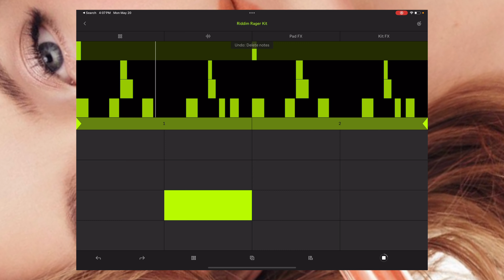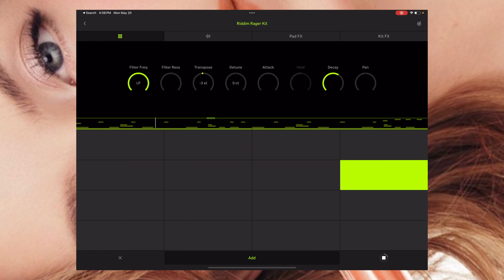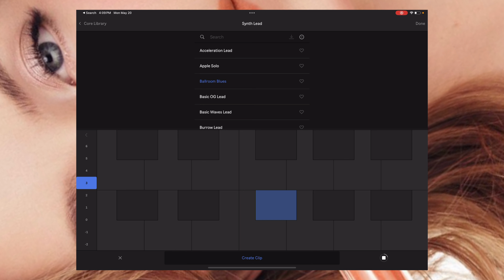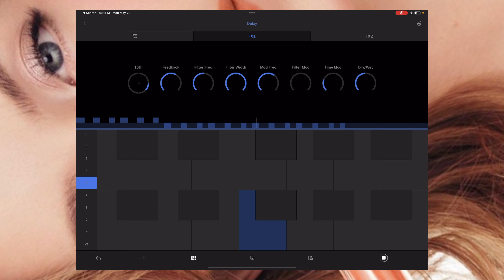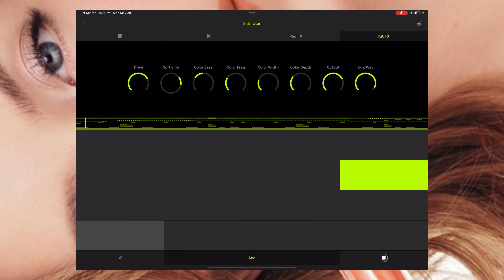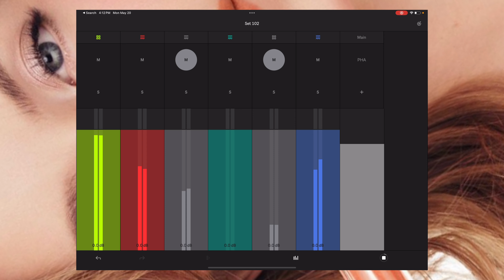BLOWN AWAY by Ableton Note on iPad Pro! (You NEED This App)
In this video, we dive deep into this amazing app and show you how it can supercharge your workflow and get you started with musical ideas faster than ever before. We'll walk you through the app's key features and demonstrate a quick beatmaking process to showcase its potential. Whether you're a seasoned producer or just starting out, Ableton Note on iPad Pro is a game-changer!